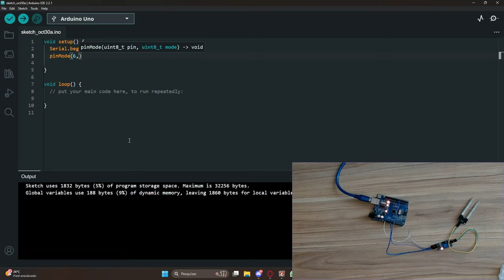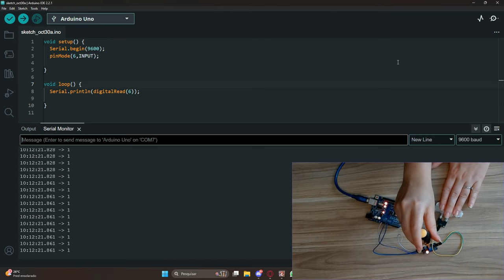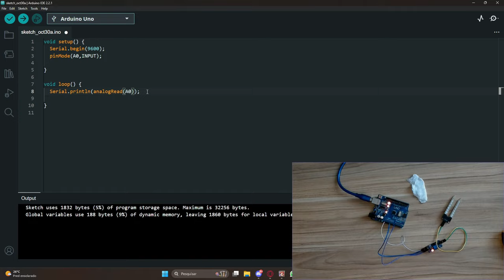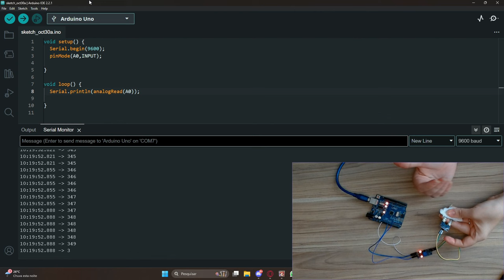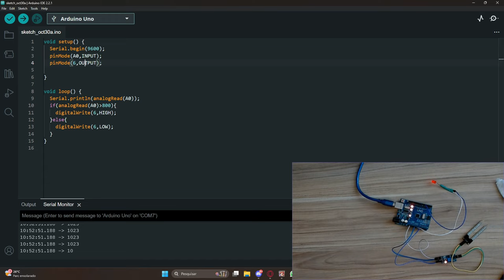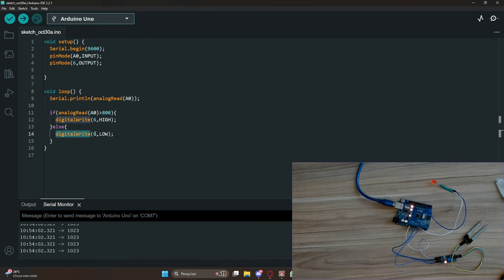Sensor De Umidade Do Solo - COMO FUNCIONA? COMO PROGRAMAR NO ARDUINO?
Bora ver como esse sensor funciona??